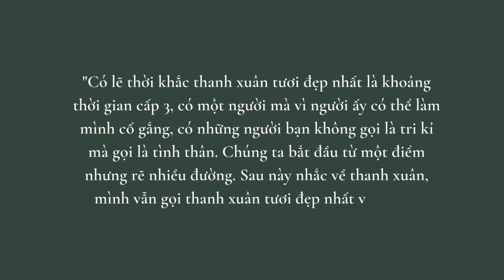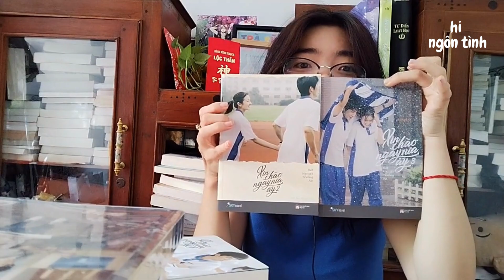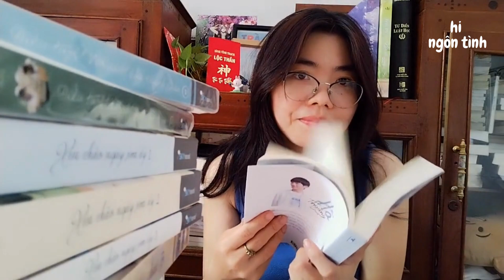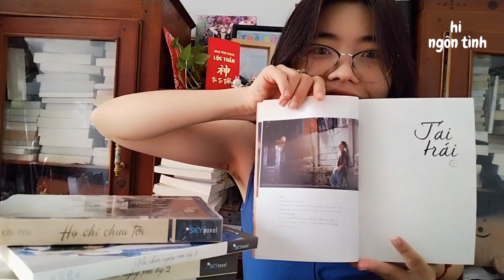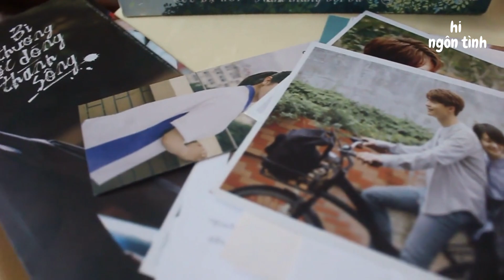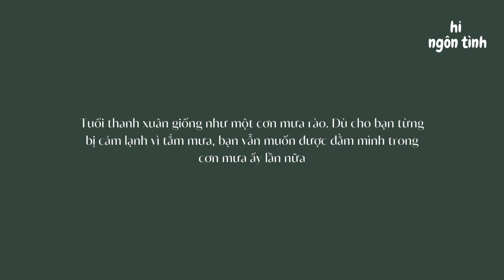Hè đọc gì| Ngôn tình Thanh xuân vườn trường Trung Quốc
Thấy hoa phượng nở là muốn làm video clip về học sinh, cảm giác buồn buồn. Nghĩ thì dễ nhưng phân vân rất nhiều giữa làm về review và giới thiệu, do mấy bộ này cũng cũ, đã được chuyển thể gần hết rồi nên mình không làm review chi tiết chi nữa. Video nhạc hơi lộn xộn do mê mấy bài Trung quá mà đưa vào cứ bị bản quyền nó chán :(((
Nghe đỡ lộn xộn nha mấy bà.
Tui tính giới thiệu nhiều bộ, nhưng mà lười quá, đợi đợt sau làm thêm Phần 2 nha, mấy bà nhớ ủng hộ và góp ý cho tui nhé, tui cám ơn.
Thanh xuân ấy vì có bạn nên thật đẹp!